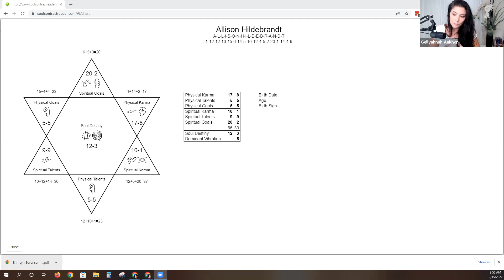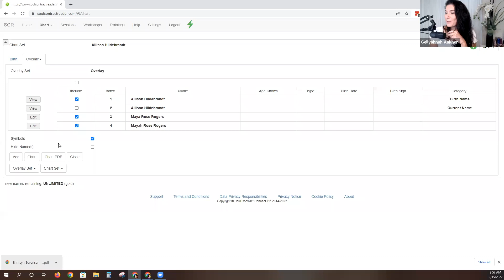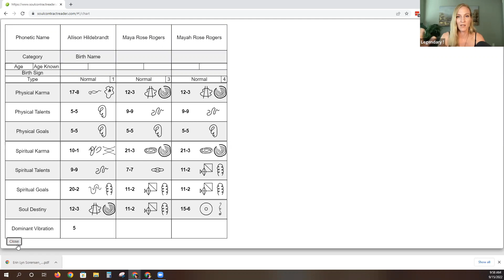Warriors of Light: Gellyahnah Aakhen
Join Mayah Rose during this interview talking about Soul Contracts and the frequency of names.